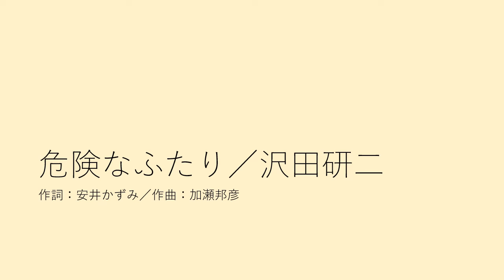危険なふたり／沢田研二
1973年リリースの沢田研二さん６作目のシングル作品です。沢田研二さんのソロ作品の中では初のオリコン１位獲得曲となりました。また、この年の第15回日本レコード大賞・大衆賞を受賞しています。
テナーサックスで演奏しています。